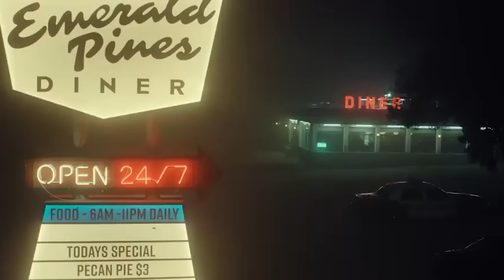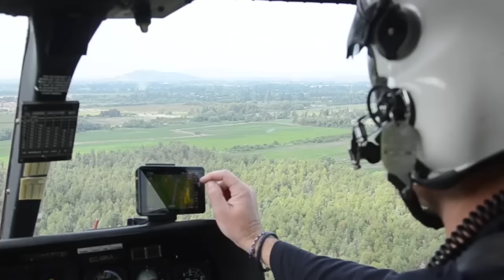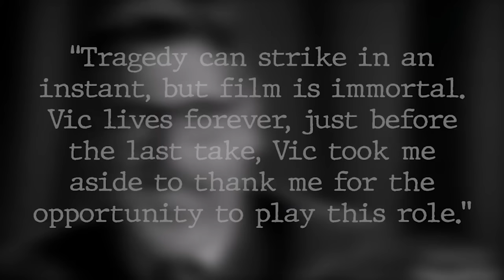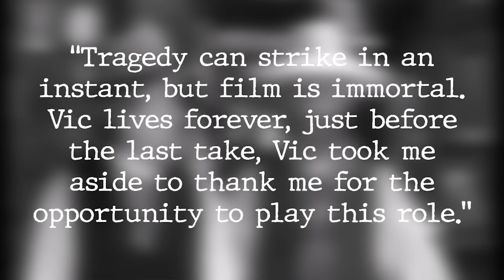Disturbing Film Accidents Vol. 2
From on set deaths to serious injuries, join me on a walkthrough some of Hollywood's craziest film accidents.

Chapters:
0:00 - Intro
0:58 - Twilight Zone Movie
10:24 - Passion of the Christ
14:38 - The Crow
17:10 - Harry Potter & the Deathly Hallows
20:48 - Outro
21:48 - Patron Shoutout